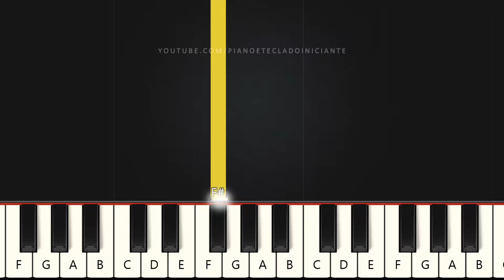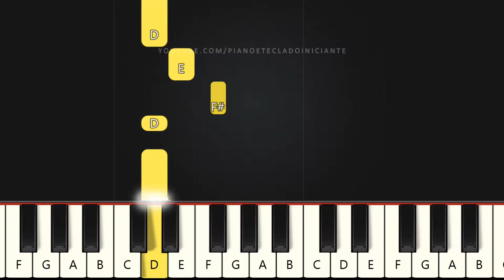Bondade De Deus - Isaias Saad | Piano e Teclado Iniciante | Nível Fácil | Tutorial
Aprenda como tocar piano e teclado com a música Bondade De Deus - Isaias Saad no Nível Fácil para INICIANTES.